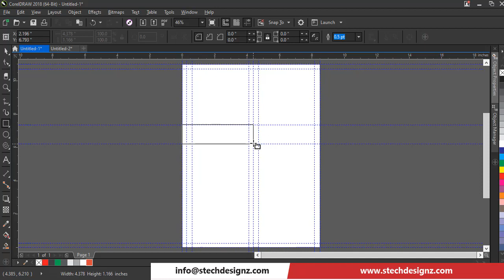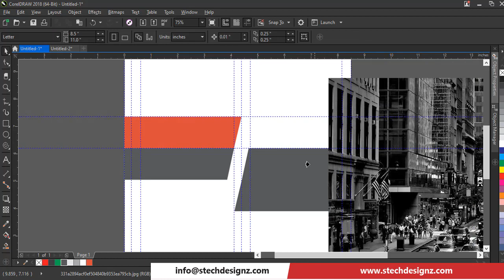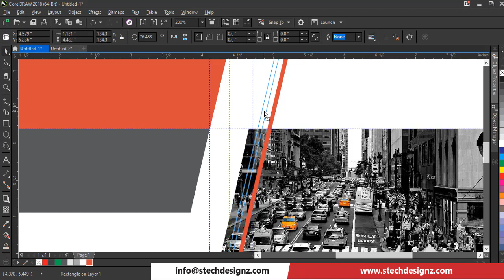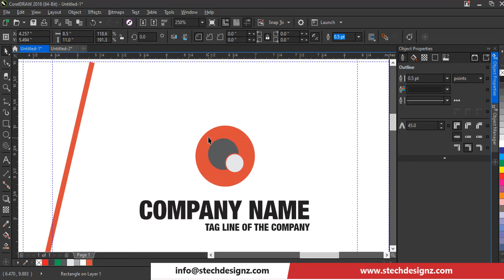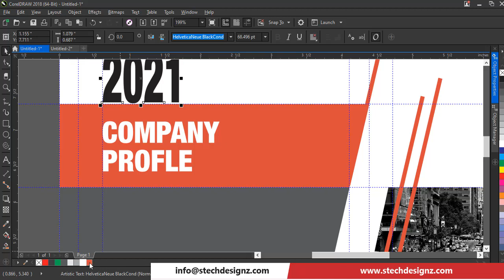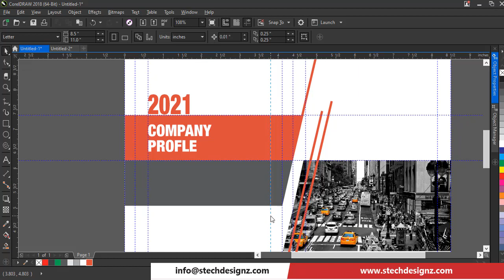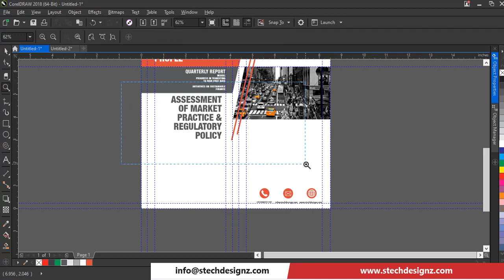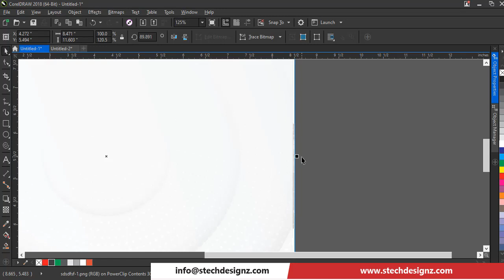How to Design a Professional Looking Company Profile Cover page - 2021 - STECH DESIGNZ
Stech Designz is complete branding solutions company that understands your imaginations and turns them into reality. With creative minds and passionate approach, we offer impeccable Brand and Marketing solutions that helps in growing the bussiness of our valued client’s. We are Web Development, Graphic Design and Marketing Agency – consisting team of 8 Individuals each one is specialized in their field of expertise,. “Growing your business into New Dimensions” is our ultimate goal”

How to Design a Professional Looking Company Profile Cover page  - 2020 - STECH DESIGNZ

Services we are providing:
Website Development and Design
Mobile Application UI Design
Brand Identity
Graphic Designing
Social Media Marketing
SEO

thankyou
regards